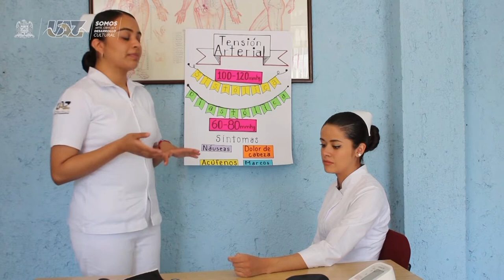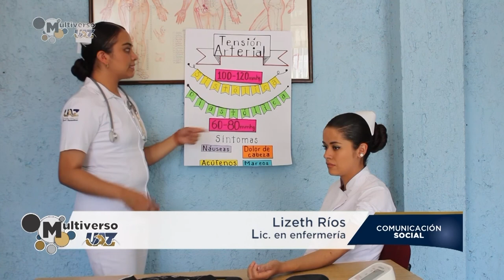Aprende la manera correcta de medir la presión arterial